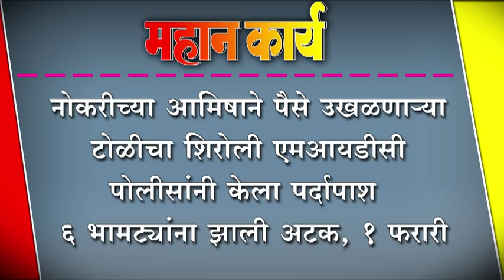नोकरीच्या आमिषाने पैसे उखळणार्या टोळीचा शिरोली एमआयडीसी पोलीसांनी केला पर्दापाश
नोकरीच्या आमिषाने पैसे उखळणार्या टोळीचा शिरोली एमआयडीसी पोलीसांनी केला पर्दापाश ; ६ भामट्यांना झाली अटक, १ फरारी